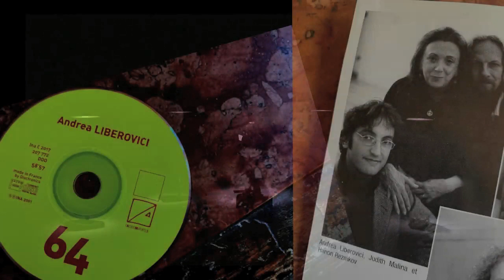Andrea Liberovici | portfolio 2020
In this video fragments of: Helga Davis, Martha Argerich and Ivry Gitlis's Tribute, Shigeko Hata, Judith Malina, Yuri Bashmet and Moscow Soloists, Schallfeld Ensemble, Le Nouvel Ensemble Modern, Hanon Reznikov, Jeffrey Zeigler... ect.